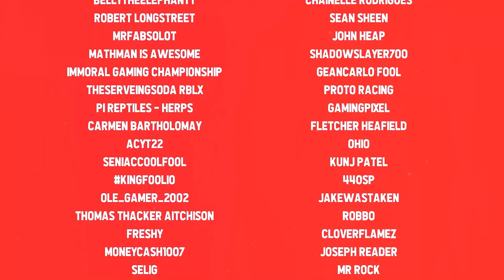Managing a Cargo TRAIN COMPANY in Roblox